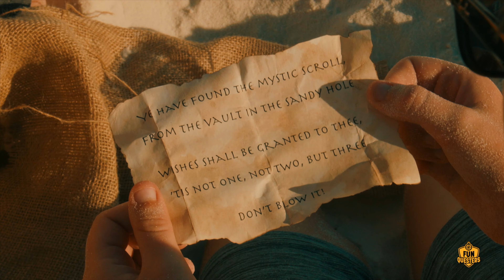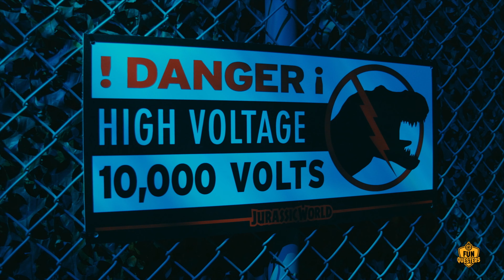FunQuesters Official Teaser Trailer (2021) with LB & Aaron Adventures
Aaron and LB are the FUN QUESTERS! This is the official teaser trailer for the YouTube channel of Aaron & LB. Follow LB & Aaron on their adventures as they zip line down a mountain, explore dark and mysterious caves, hunt for missing treasure, scream on a thrill ride, take on a snake in the pool and check out Jurassic World the Exhibition.